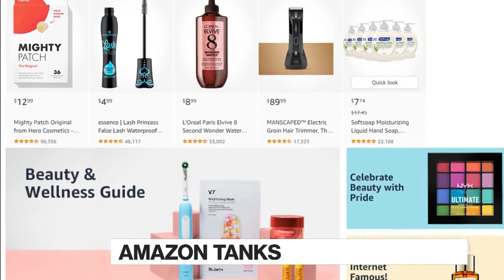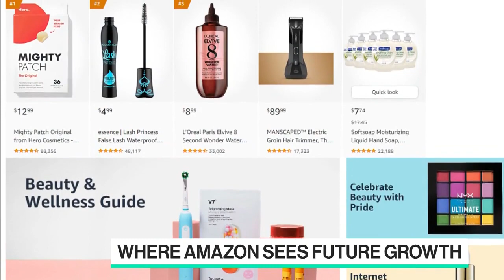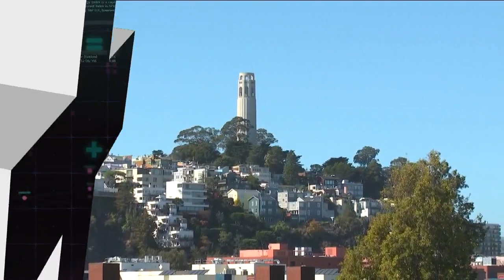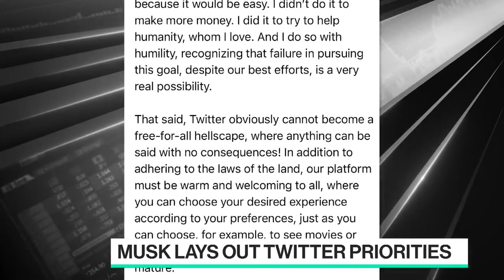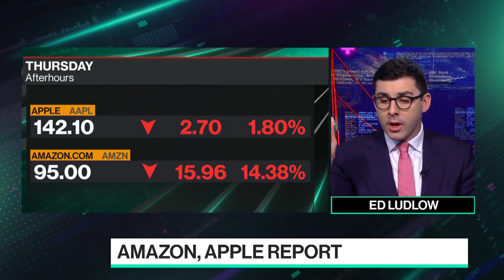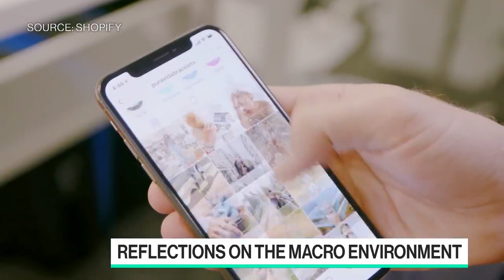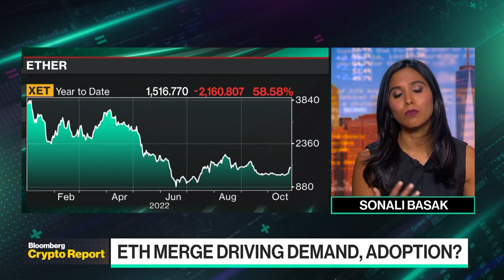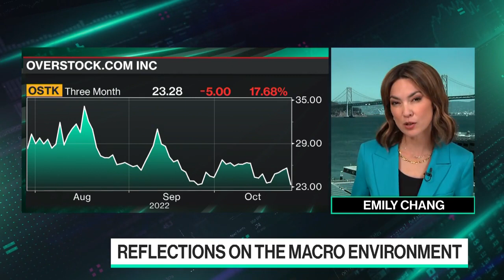Twitter 2.0 | 'Bloomberg Technology' Full Show 10/27/2022